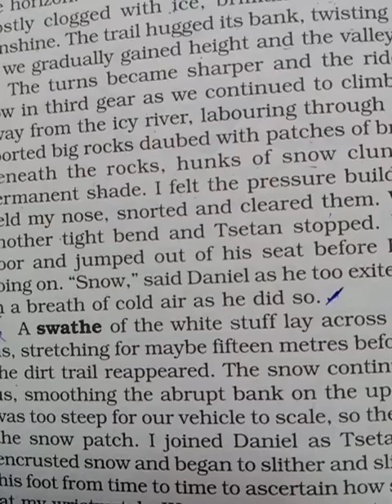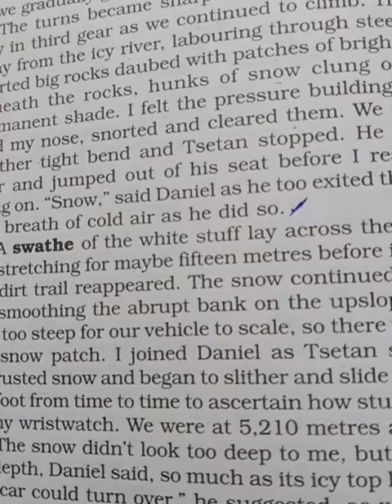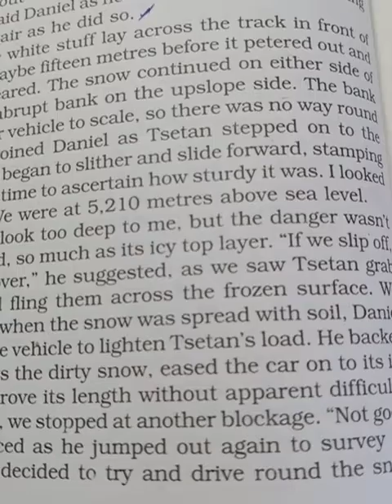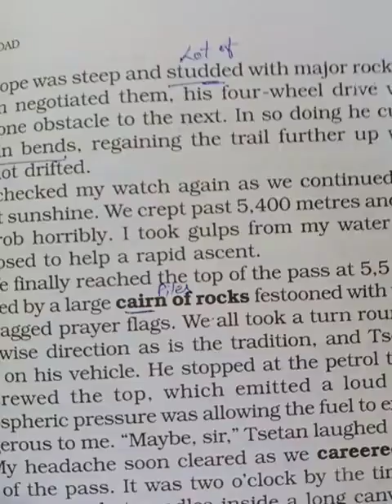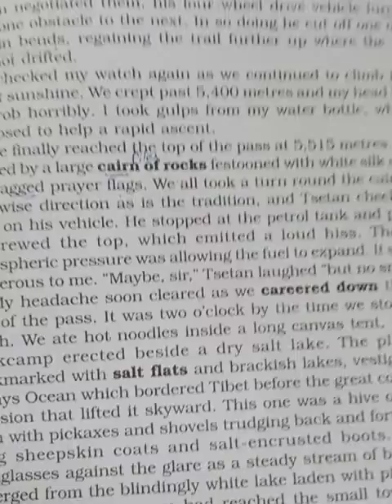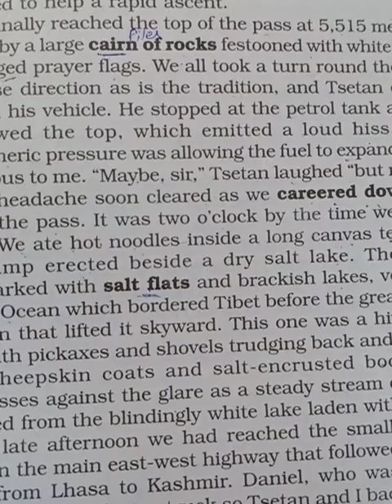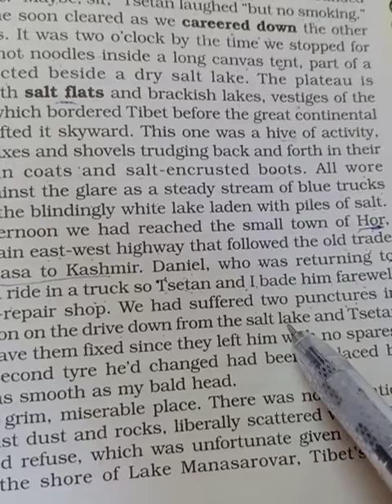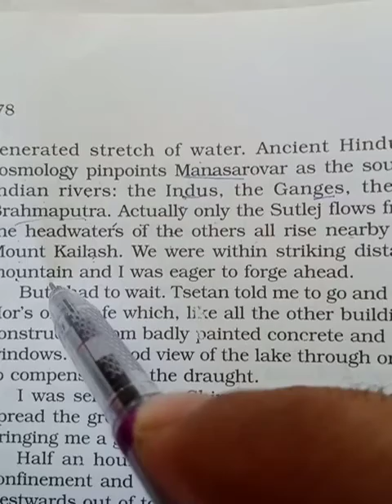Silk Road#Reading of the text#Part-3 by Pravesh sir